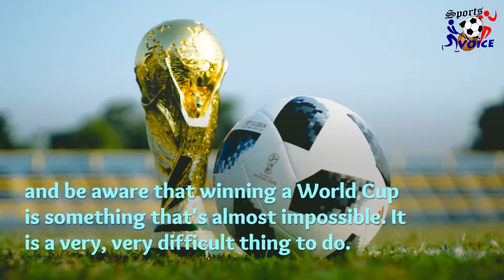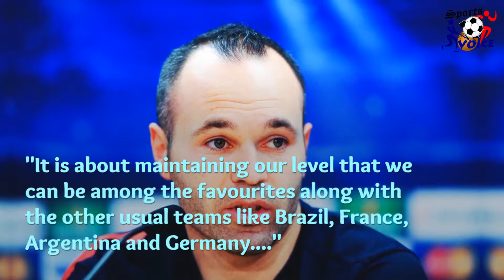An Egyptian lawyer 1,000 million euro lawsuit against the real Madrid Captain | Latest News 2018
This video we show that:
An Egyptian lawyer has lunched a 1,000 million euro lawsuit against the real Madrid player Sergio Ramos

Google+ :

Information has been collected from WIKIPEDIA. Every information is taken from Google & Sources. Thanks to Google for the information.

Best Regards,
Sports Voice